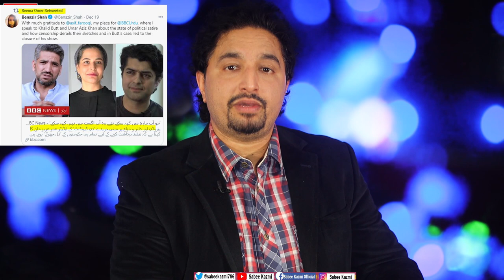Hassan Nisar Reema Omer Fight | What Exactly is the problem? Media Brigade